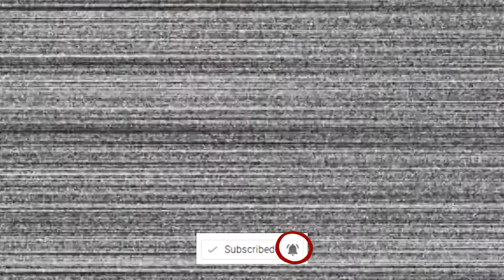Le Call, quelle VINCENTI!! [1080p] Rainbow Six Siege [#13]